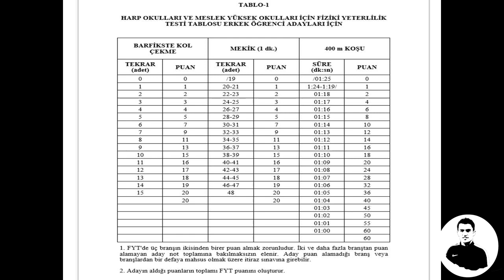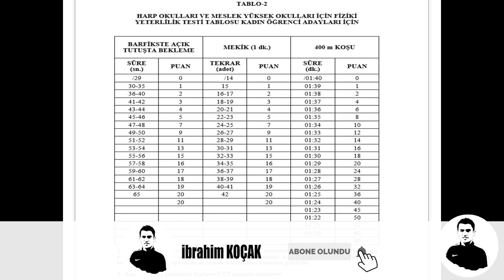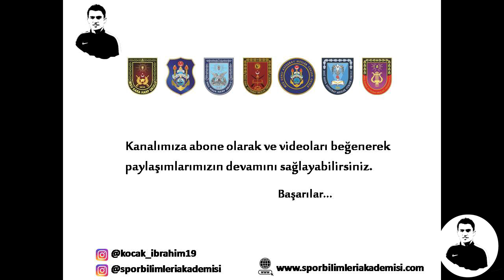MSÜ SPOR MÜLAKATI PUANLARI 3 KONU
(kocak_ibrahim19)
(sporbilimleriakademisi)